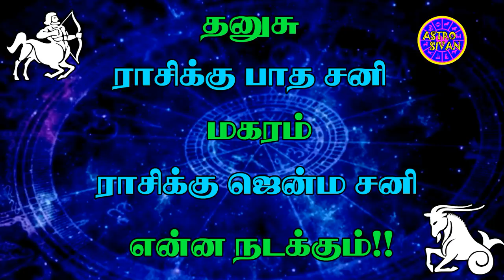தனுசு பாத சனி ,மகரம் ஜென்ம சனி என்ன நடக்கும்